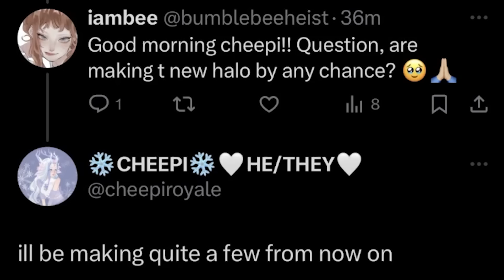Royale High Is About To Change FOREVER… You Need To Be Ready For THIS! 🏰 Royale High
Royale High Is About To Change FOREVER… You Need To Be Ready For THIS!

~ Remember! ~